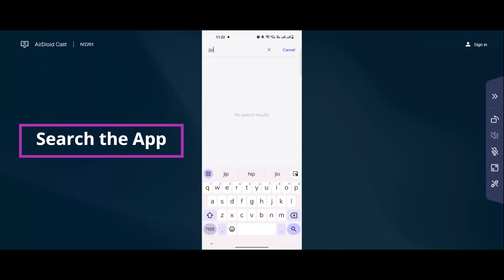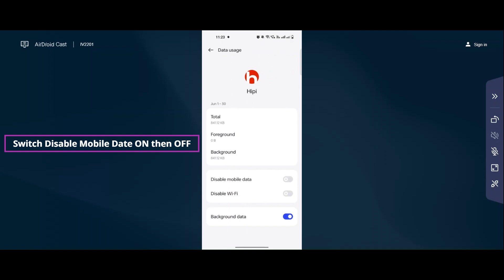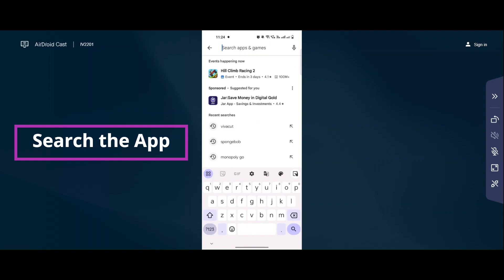How To Fix Hipi Black Screen Error Problem Solved in Android & iOS Phones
Here I am going to show you How To Fix Hipi Black Screen Error Problem Solved in Android & iOS Phones